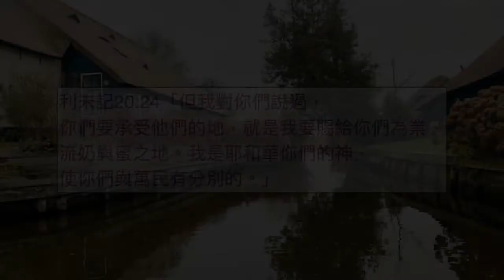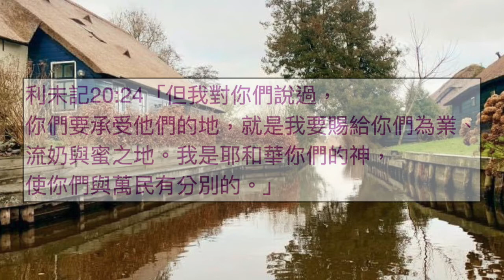劉利未傳道 ＿「每日靈糧：利未記第20章」搭配江秀琴牧師美國慕主先鋒教會晨禱進度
「但我對你們說過，你們要承受他們的地，就是我要賜給你們為業、流奶與蜜之地。我是耶和華你們的神，使你們與萬民有分別的。」
(利未記20:24)